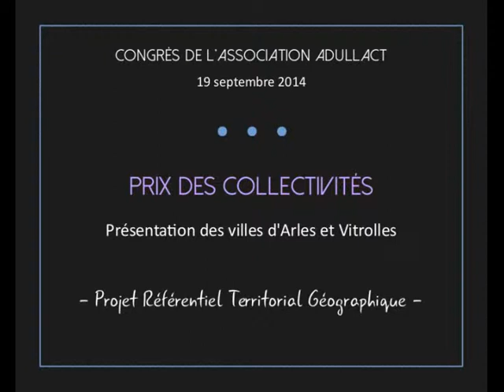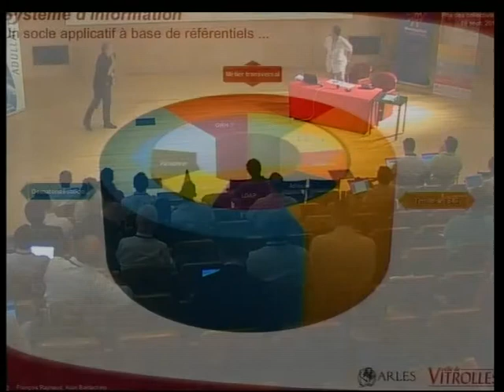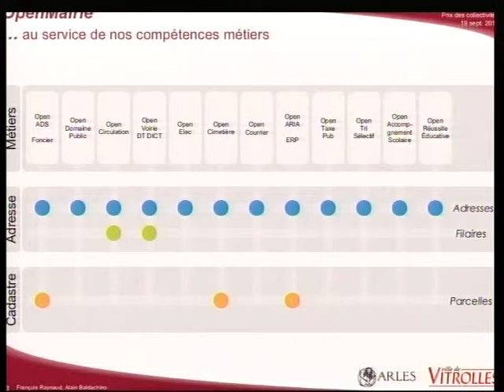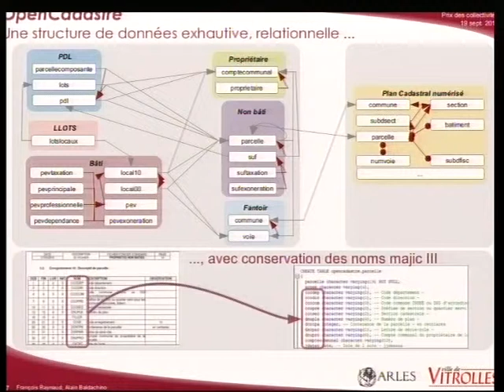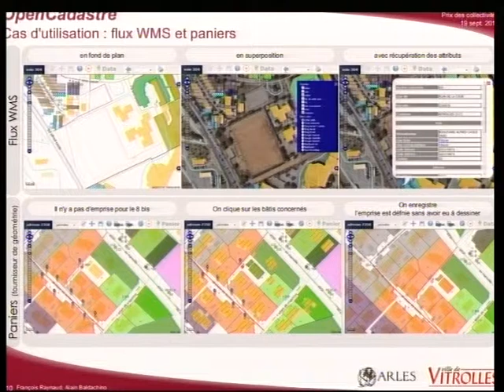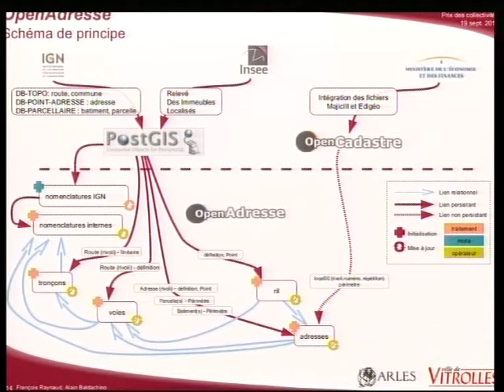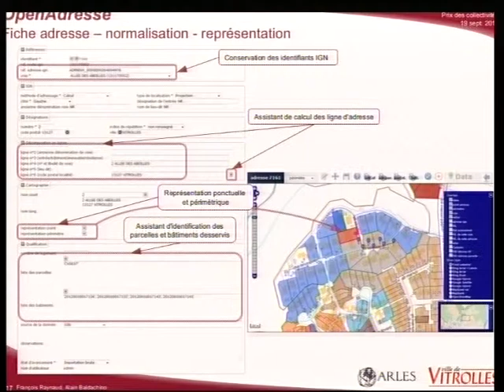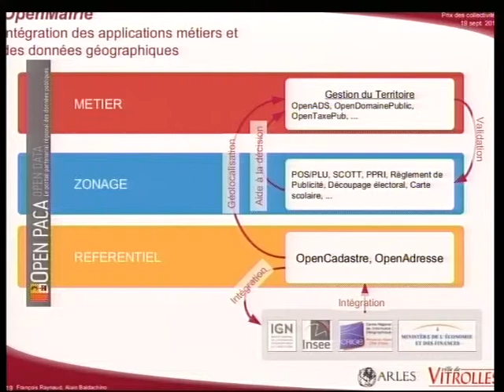Référentiel territorial géographique - Arles et Vitrolles (Congrès 2014)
Prix des Collectivités : présentation du projet « Référentiel territorial géographique », par M. François Raynaud, de la ville d'Arles, et M. Alain Baldachino, de la ville de Vitrolles. Le Prix des Collectivités est un concours qui a été proposé par l'ADULLACT à l'occasion du 5ème Congrès de l'association, vendredi 19 septembre 2014.